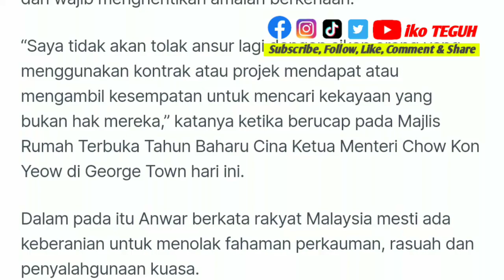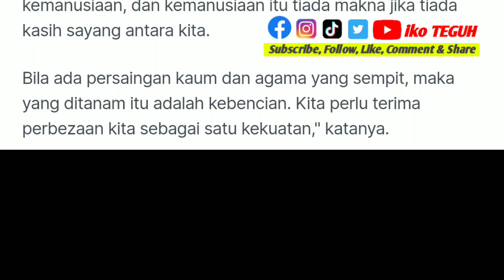BERITA TERKINI‼️ PM: Sedekah amal jariah okey, tapi sedekah untuk undi itu korupsi